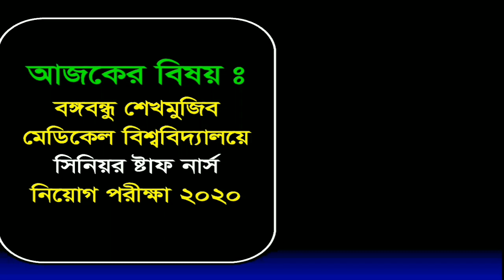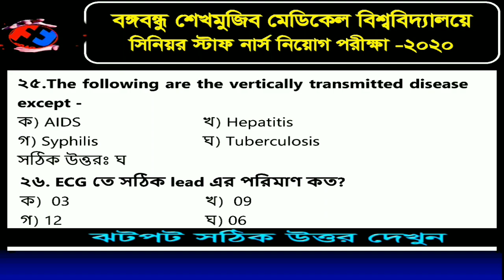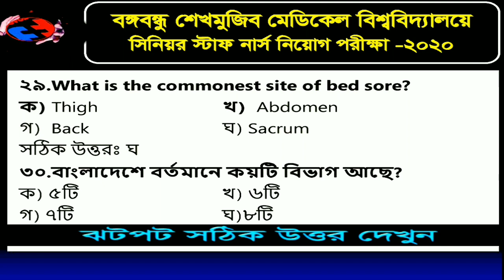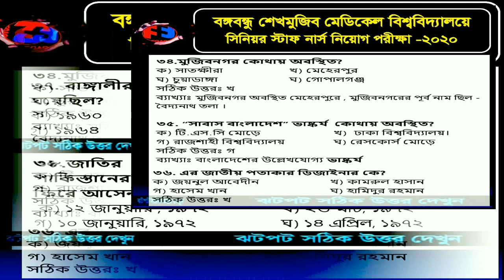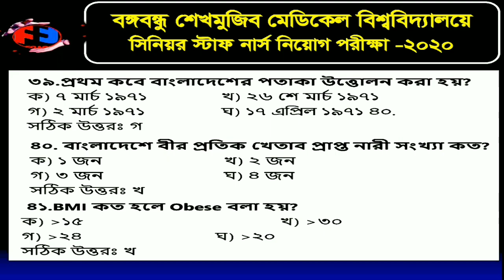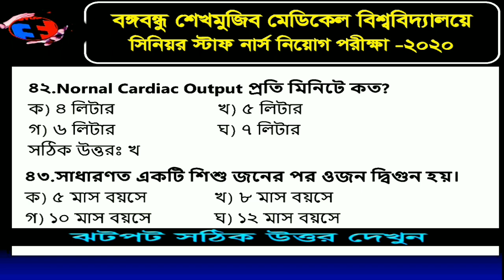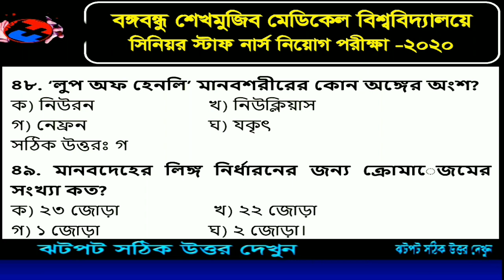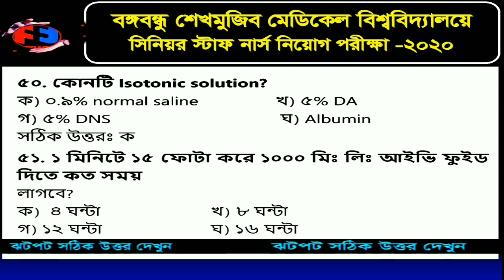BSMMU Sinior Staff Nurse Job Exam 2020 MCQ Solution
কারা অধিদপ্তরের অধীনে ডিপ্লোমা নার্স নিয়োগ পরীক্ষার প্রশ্ন সমাধান ২০১৭ (১-২৫)
কারা অধীদপ্তরের অধীনে ডিপ্লোমা নার্স নিয়োগ পরীক্ষার প্রশ্ন সমাধান ২০১৭ (২৬ থেকে ৫০) (26-50)
কারা অধীদপ্তরের অধীনে ডিপ্লোমা নার্স নিয়োগ পরীক্ষার প্রশ্ন সমাধান ২০১৭, (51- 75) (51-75)
কারা অধিদপ্তরের অধীনে ডিপ্লোমা নার্স নিয়োগ পরীক্ষা প্রশ্ন সমাধান  ২০১৭ (৭৬ ১০০)

সৌজন্যেঃ FNAC Plus নার্সিং নিয়োগ গাইড গাইডটি ক্রয়ের জন্য যোগাযোগ করুন ০১৯০৯৩০৮৬৮১ নার্সিং নিয়োগ গাইড pdf নিচের লিংক